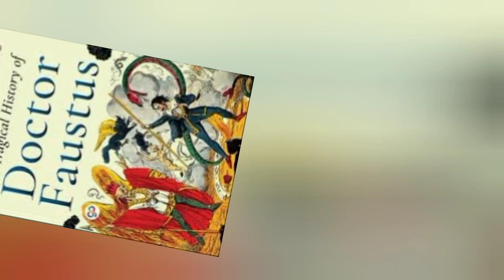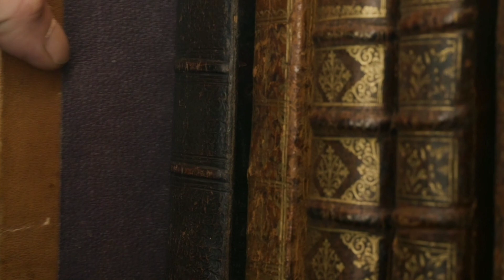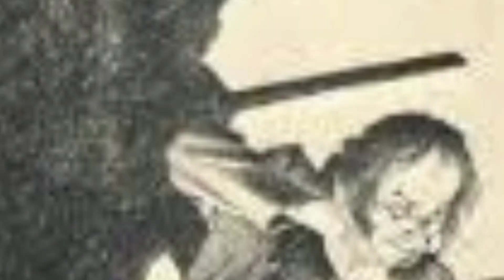LOS PACTOS CON EL DIABLO¿SON REALES?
Los pactos con el diablo son acuerdos que algunas personas hacen con el maligno para obtener algún beneficio a cambio de su alma. Estos pactos se han representado en muchas obras de arte, literatura, cine y música a lo largo de la historia. Algunos ejemplos famosos son el Fausto de Goethe, el Doctor Faustus de Marlowe, el Robert Johnson de la leyenda del blues y el Pacto de Sangre de los Simpsons.

En este vídeo, vamos a explorar el origen, la naturaleza y las consecuencias de estos pactos. ¿Qué motiva a alguien a vender su alma al diablo? ¿Qué tipo de beneficios se pueden obtener? ¿Qué pasa cuando el plazo del pacto se acaba? ¿Hay alguna forma de romper o anular el pacto? ¿Qué dice la Biblia y otras religiones sobre este tema?

Si te interesa saber más sobre los pactos con el diablo, no te pierdas este vídeo. Y recuerda, no hagas tratos con el diablo, porque al final siempre pierdes. 😉

🚨🚨🚨🚨 PROMOCIÓN 🚨🚨🚨🚨

Un CORTAFUEGOS es un ritual que te ayudará a despojarte de la negatividad que te redes.